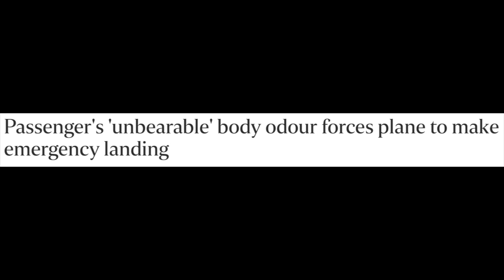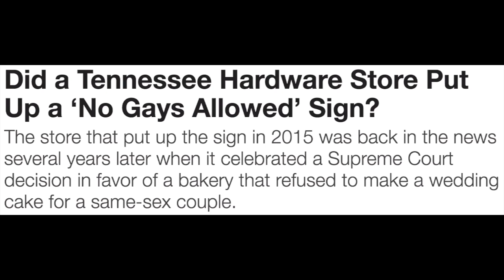A Top Gun sequel hits theatres July 2019, Chris Farley's family suing a bicycle company: TRR#791